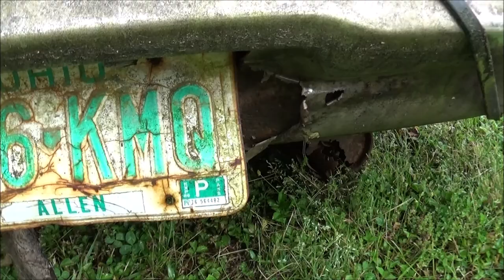1962 Mercury Comet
1962 Mercury Comet